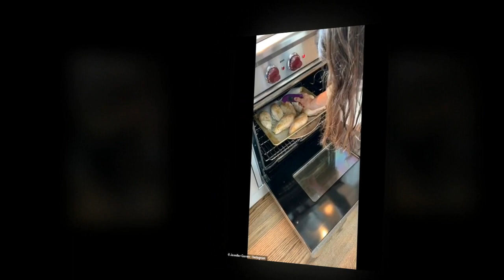Jennifer Garner continues to harmoniously co-parent with ex Ben Affleck as they are going to church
Jennifer Garner continues to harmoniously co-parent with ex Ben Affleck as they are spotted going to church together